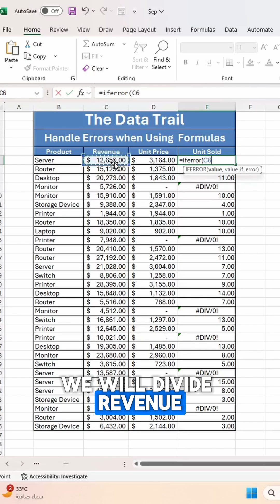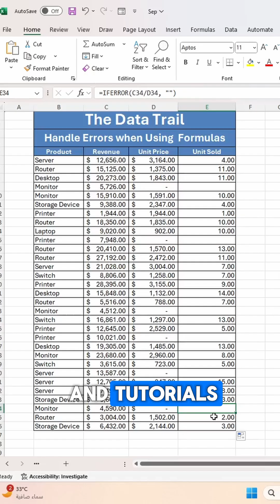How to handle errors in Excel using iferror function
This short teaches how to handle errors when using formulas in excel using iferror function